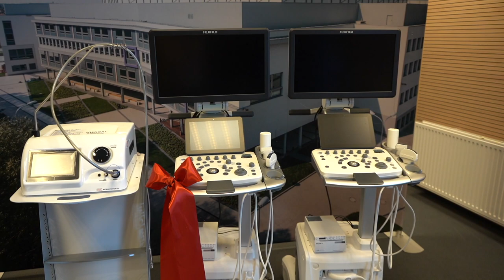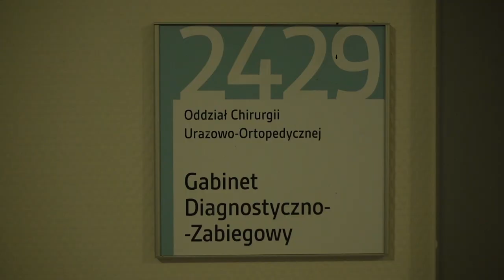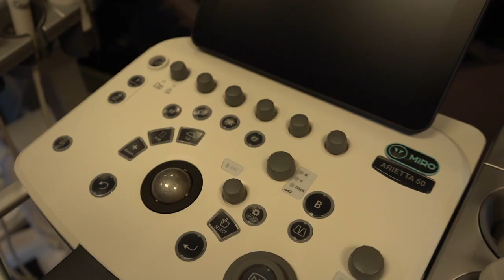Gmina Wrocław przekazała nowy sprzęt dla szpitala im. Marciniaka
Do Wojewódzkiego Szpitala Specjalistycznego im. Marciniaka trafił nowoczesny i dobrej jakości sprzęt, który pozwoli na diagnostykę i leczenie pacjentów borykających się z bólami kręgosłupa i dużych stawów. Sprzęt został przekazany przez miasto.

Dwa nowoczesne aparaty USG i aparat do kriolezji, czyli zamrażania nerwów, zostały przekazane przez miasto na Oddział Urazowo-Ortopedyczny Szpitala im. Marciniaka we Wrocławiu.

Sprzęt ma pomagać w leczeniu pacjentów z zespołem bólowym odcinka piersiowego, lędźwiowego, z bólem wielostawowym, bólami stawów kolanowego i biodrowego oraz tzn. łokciem tenisisty.

Wartość sprzętu to około 200 tysięcy złotych.